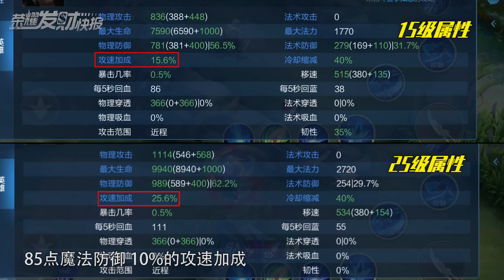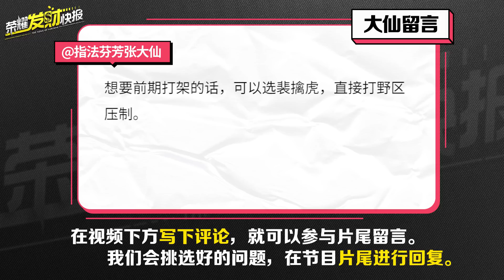【荣耀发财快报】炽热元素使返场兑换，3大封神后究极强者揭晓！排位最可能升到25级英雄竟然是TA？